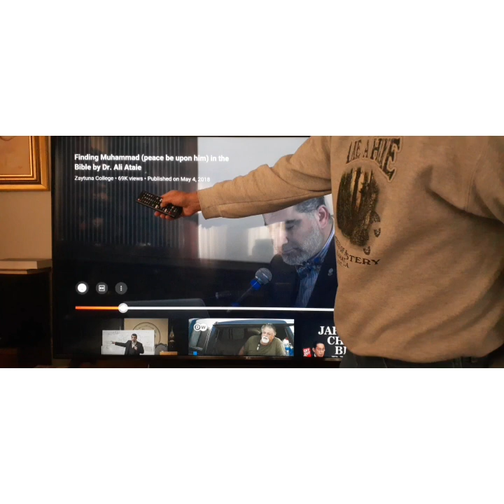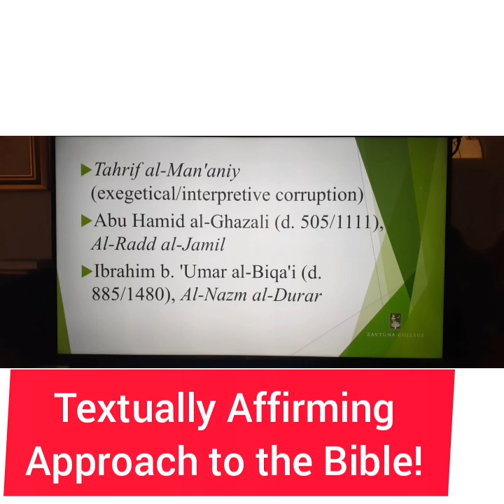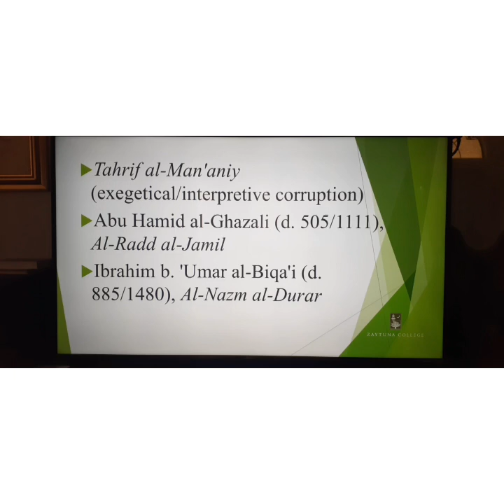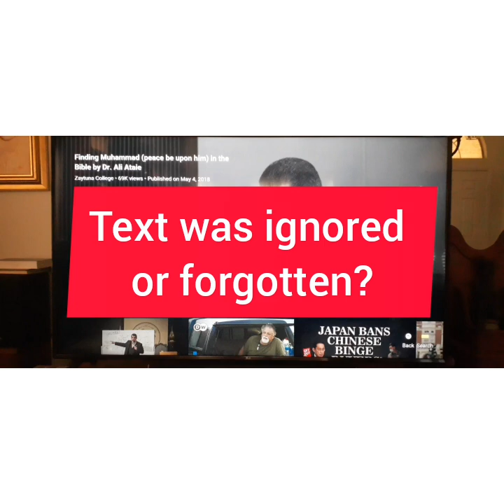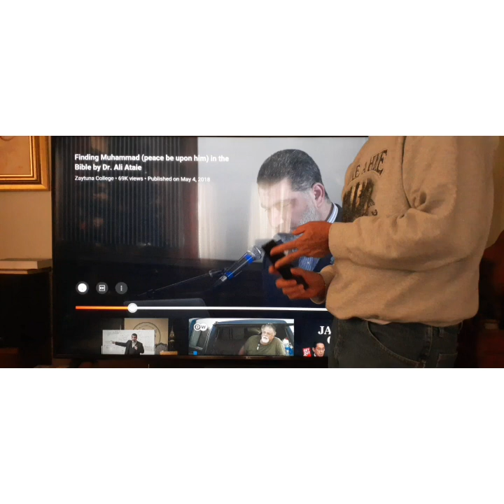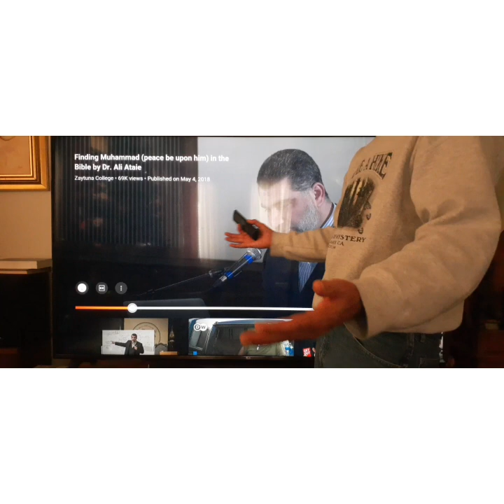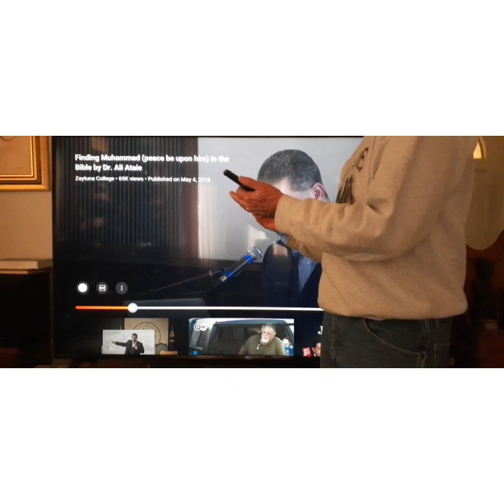Dr Ali Ataie Claims "Muhammad is Found in the Bible"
Dr Ali Ataie tries to say that Muhammad can be found in the Bible. Is this man a real scholar? We must wonder!